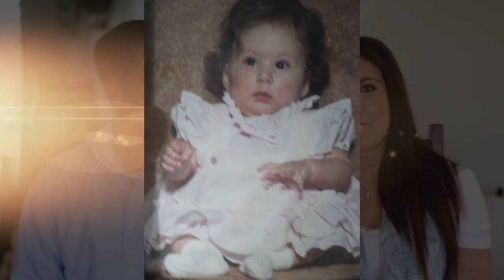Missy and Josh's love story